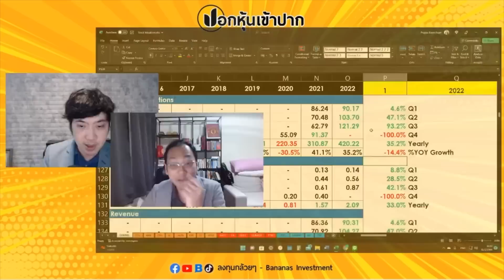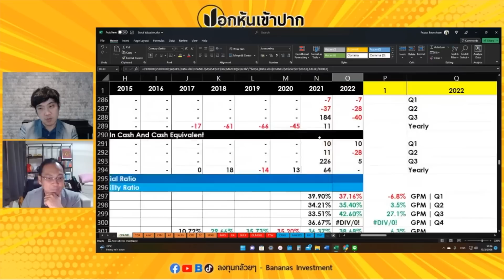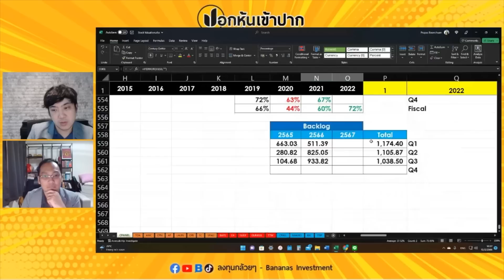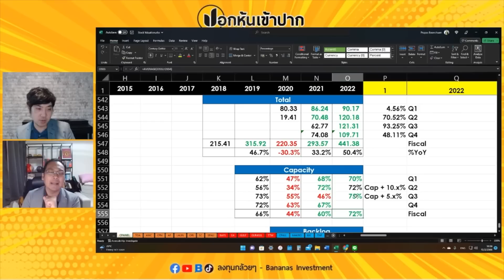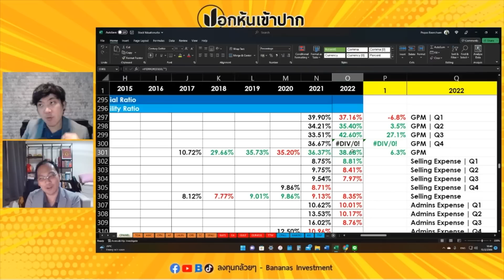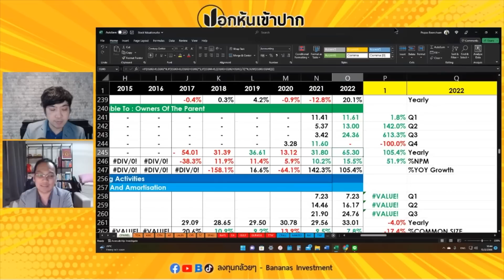หุ้น CPANEL ครึ่งปี 1 เด้ง! เป้าโตต่ออีก 25% ไปต่อหรือพอแค่นี้? | ปอกหุ้นเข้าปาก EP.27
0:00 - เริ่มคลิป
1:23 - ลักษณะการประกอบธุรกิจโดยสังเขป
2:15 - จุดแข็งของธุรกิจ
6:45 - Update งบการเงิน

สัมภาษณ์ผู้บริหาร CPANEL
19:46 - แนะนำตัวผู้บริหารและธุรกิจ
20:48 - อธิบายกลยุทธ์ในการดำเนินการในปีนี้ มีเป้าหมายยังไง? และกลยุทธ์ที่จะได้มาซึ่งเป้าหมายนี้ อย่างไรบ้าง?
24:29 - Update ความคืบหน้าของโรงงานที่ 2 จะมีแพลนเปิดช่วงไหน?
25:27 - มีความกังวลค่าเสื่อมของธุรกิจด้านไหนบ้าง?
27:35 - Backlog(ยอดออเดอร์ ที่ยังไม่ส่งมอบ) ตอนสิ้น Q4/2565 เหลือประมาณเท่าไหร่?
29:10 - ต้นทุนค่าเสื่อมและรายจ่ายที่เพิ่มขึ้นในโรงงานที่ 2 จะเพิ่มขึ้นประมาณเท่าไหร่ต่อไตรมาส?
30:56 - ค่าใช้จ่ายต่างๆที่เพิ่มขึ้น กระทบต่อตัวธุรกิจไหม? และกระทบตัวอัตราส่วนอย่างไรบ้าง?
34:34 - อธิบายทิศทางอุตสาหกรรมอสังหาฯ และ อุตสาหกรรมตัว Precast ในปีนี้มีทิศทางอย่างไรบ้าง?
41:28 - Capacity (กำลังการผลิตที่สามารถทำได้) Q4/2565 มีเพิ่มขึ้นไหม? และ Utilization rate (อัตราการใช้กำลังการผลิต) Q4/2565 พอบอกตัวเลขได้ไหม?
42:57 - Q4/2565 ภาพที่เทียบกับ Yoy , Qoq โตขึ้นไหม?
43:51 - เฉพาะโรงงานใหม่ไม่ทราบว่า Breakeven(จุดคุ้มทุน) จะต้องมีรายได้ประมาณเท่าไหร่?
44:43 - Backlog(ยอดออเดอร์ ที่ยังไม่ส่งมอบ) 1,000 นิดๆ เตรียมไว้เพื่อจะมาฟีลกับโรงงานที่ 2 ด้วยใช่ไหม?
46:02 - ข้อดีและข้อเสีย ของลูกค้ากลุ่ม Non-listed company(บริษัทที่ไม่ได้จดทะเบียนในตลาดหลักทรัพย์) vs listed company(บริษัทจดทะเบียนในตลาดหลักทรัพย์)
47:14 - ทิศทางพอร์ตของเรา ในฝั่งคอนโดมีโอกาสเติบโตขึ้นมากน้อยแค่ไหน?
48:31 - Low-rise (คอนโดสูงไม่เกิน 8 ชั้น) หรือ High-rise (คอนโดสูงเกิน 8 ชั้นขึ้นไป) ตัวไหนจะดูดีกว่า?
50:43 - ลูกค้ารายใหม่เข้ามาถึงช่วง Q4/2565 ต่อเนื่องจนถึงปีนี้เยอะไหม? และปีนี้จะมีการส่งมอบให้กับลูกค้าได้เท่าไหร่ จาก Backlog(ยอดออเดอร์ ที่ยังไม่ส่งมอบ) ปีนี้ที่เหลืออยู่?
55:19 - หลายบริษัทในปีนี้เปลี่ยน Model เยอะ จะส่งผลยังไงกับธุรกิจบ้าง?
57:17 - เป็นไปได้ไหมว่า แนวโน้มที่ผู้บริโภคหลากหลายมากขึ้น มีความเป็นเฉพาะตัวหลากหลายมากขึ้น ทำให้ Product Mix หรือ Model Mix มากขึ้น?
57:58 - ตอนนี้ตลาดอสังหาฯ ที่เวียดนาม มันยังแย่กว่านี้ได้อีกไหม?
1:03:20 - คาดว่าปีนี้อสังหาฯเจ้าไหน น่าจะดูดีสุดในด้านยอดขายที่เติบโตขึ้น?
1:05:19 - มอง CPANEL ในอนาคต(3-10ปี) เป็นอย่างไร?
1:07:45 - Oligopoly(มีผู้เล่นน้อยรายครองตลาด) คืออะไร?
1:09:30 - Oligopoly(มีผู้เล่นน้อยรายครองตลาด) มีแนวโน้ม M&A ธุรกิจที่อยู่อุตสาหกรรมเดียวกัน ใกล้เคียงกัน หรือนอกอุตสาหกรรมไปเลย จะมีโอกาสไหม?
1:10:58 - อีก 15 ปี จะหาผู้สืบทอดยังไง?
1:12:15 - มองการเติบโตของรายได้ใน 3 ปีข้างหน้า เฉลี่ยประมาณกี่%?
1:13:03 - อธิบาย Core Culture(วัฒนธรรมองค์กร) ของ CPANEL ตอนนี้เป็นอย่างไรบ้าง?
1:15:55 - สรุป

ชาคริต ทีปกรสุขเกษม,cpanel,หุ้น cpanel,ธุรกิจของหุ้น cpanel,ผลประกอบการณ์หุ้น cpanel,วิเคราะห์หุ้น cpanel,กราฟหุ้น cpanel,งบการเงิน หุ้น cpanel,oppday หุ้น cpanel,ราคาหุ้น cpanel,งบหุ้น cpanel,ปันผลหุ้น cpanel,วิเคราะห์หุ้น,cpanel คือ,ดิสรัปเตอร์,อัพเดทข่าว cpanel,ข่าว cpanel,กราฟ cpanel,บริษัท ซีแพนเนล จํากัด,cpanel ipo,หุ้นกลุ่มวัสดุก่อสร้าง,construction solution,วงการก่อสร้าง,ปันผล cpanel,ตลาดหุ้น,ทันหุ้น,ข่าวหุ้น,นักลงทุนวีไอ,ดร.นิเวศน์,SET500,ลงทุนในหุ้น,หุ้นเน้นคุณค่า,หุ้นระยะยาว,หุ้นเก็งกำไร,หุ้นมือใหม่,พ่อรวยสอนลูก